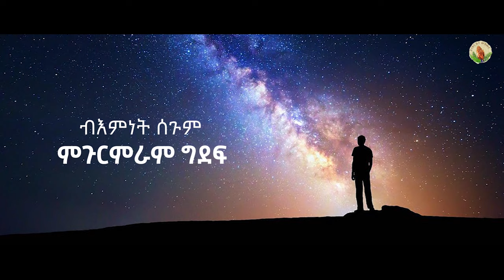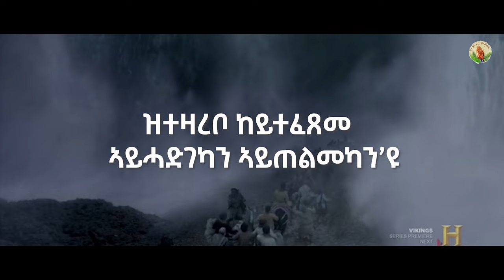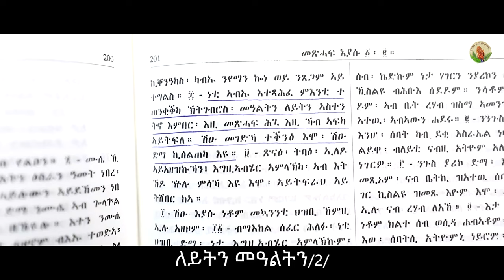Yonas_Okbay__-_ሰራዊት_ኣምላኽ-New Gospel Song |Tigrinya (Official Video)2021